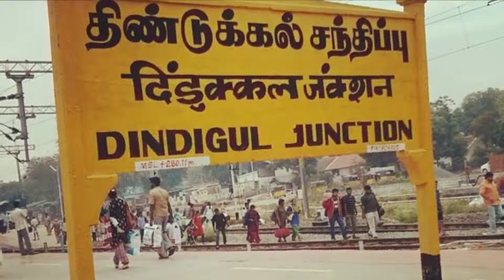காலைலையே மூடாய்டுவீங்களா | Urban Club | Tamil News